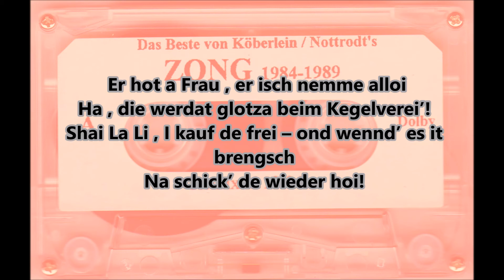Detlev aus Tübingen präsentiert: Zong - Shai-la-li - Ötlingen live 1984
Der Text des Liedes stammt von Georg Köberlein, die Musik und die Arrangements von mir. Eigene Erfahrungen aus Beobachtung habe ich 1989 in Thailand gemacht, wo mich am hellen Tag eine Gruppe von Jugendlichen ansprach, die mir ihre kleine 11-jährige Schwester für 500 Baht andrehen wollten.